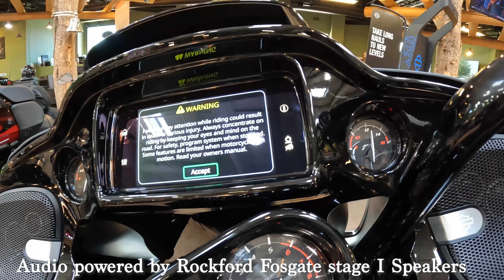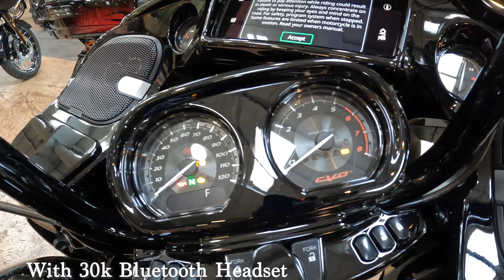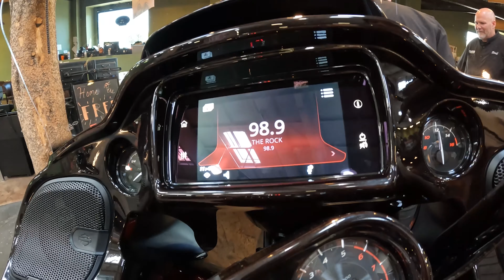Beautiful!!! 2022 Harley-Davidson CVO Limited "First Look"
Camera Used  :
Red Komodo 6k
GoPro 10
GO2
Insta360 ONE R
SONY A6600
GoPro 8